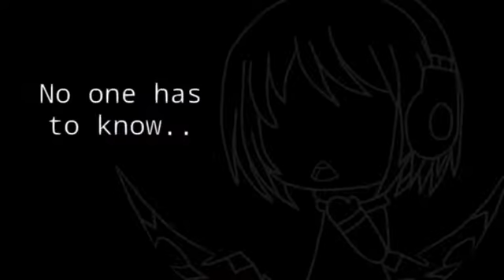ohxdqqhushhmep part 5 and 6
No thumbnail xD